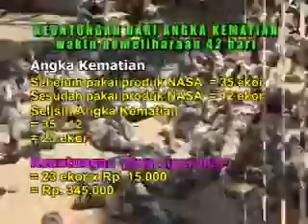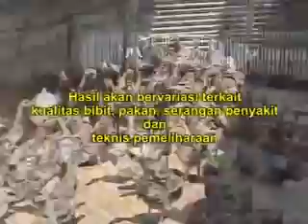081225244539 CARA MUDAH BUDIDAYA BEBEK PEDAGING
kami menyediakan produk berupa pupuk organik,vitamin tambahan untuk pakan ternak dan ikan. info dan pemesanan:
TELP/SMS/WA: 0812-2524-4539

Inilah Cara Ternak Bebek Pedaging 40 Hari Panen yang dapat diaplikasikan untuk bebek pedaging jenis hibrida maupun peking. Kedua jenis bebek potong ini mempunyai kemiripan dari segi pembesaran, penanganan dan pakan.

Usaha bebek potong merupakan usaha bisnis dibidang peternakan yang mempunyai prospek yang cerah. Bagaimana tidak, banyak sekali rumah makan, restoran maupun warung yang menyajikan daging bebek sebagai menu andalanya.

Ini merupakan salah satu alasan jika beternak bebek pedaging adalah usaha yang menguntungkan. Apalagi jika bisa mengakali harga pakan namun tidak mengurangi kualitas maupun mutunya. Sehingga 40 hari bebek pedaging peking maupun hibrida siap dipanen.

Kunci keberhasilan budidaya bebek pedaging ialah bibit yang berkualitas, pakan yang efisien, penanganan dan pencegahan penyakit yang cepat,  kandang yang baik serta tehknis pemeliharaan yang tepat. Langsung saja mari kita tonton video Cara Ternak Bebek Pedaging 40 Hari Panen baik hibrida maupun peking.